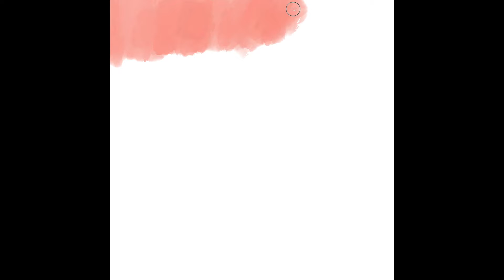abstract art / today's feeling 5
How does it feel watching this paint? :)

This channel is to share your feelings everyday with global people.
Take a look at the picture of the square I painted, and comment how feel about it.
Everybody look at the same picture, but each person will feel different.